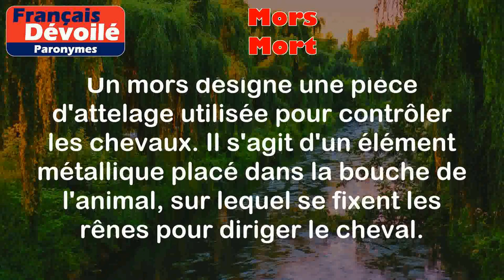Mors et Mort (Paronymes)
Mors:
Un mors désigne une pièce d'attelage utilisée pour contrôler les chevaux. Il s'agit d'un élément métallique placé dans la bouche de l'animal, sur lequel se fixent les rênes pour diriger le cheval.

Exemples :
- Le cheval tire sur le mors.
- Le mors est souvent en acier inoxydable.

Mort :
La mort fait référence à la fin de la vie d'un être vivant. C'est le moment où une personne ou un animal cesse de vivre.

Exemples :
- La mort est inévitable pour tous les êtres vivants.
- Après sa mort, il a été enterré dans le cimetière.

Différence entre les deux mots :

"Mors" se réfère à une pièce d'attelage utilisée pour contrôler les chevaux, tandis que "mort" fait référence à la fin de la vie d'un être vivant.